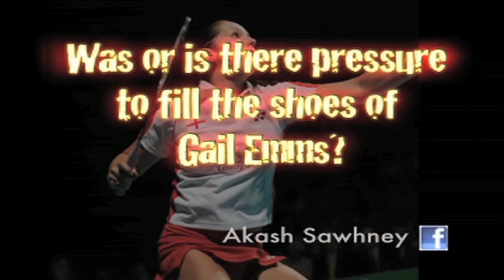Jenny Wallwork REVISITED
Getting to know International badminton player Jenny Wallwork